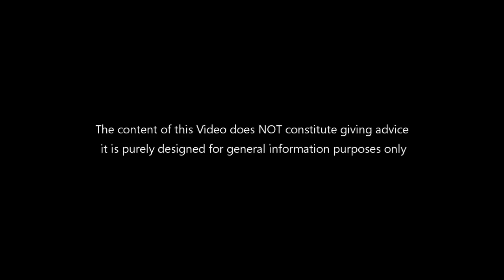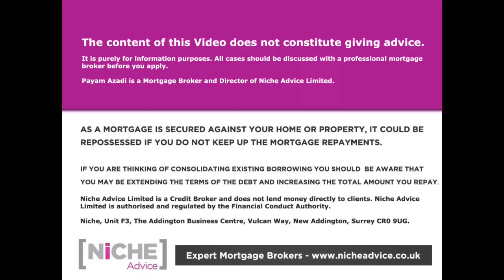Rates to peak at 4.5 percent what type of mortgage to select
Mortgage rates are to reduce over the next few years. Think tank Capital Economics has lowered its forecasted base rate peak from five per cent to 4.5 per cent to reflect changes in government policy and an easing of inflationary pressures on the horizon.

In this video, we talked about the various options available for those looking at a Mortgage to purchase a property or remortgage and some of the things they need to think about before making the decision.